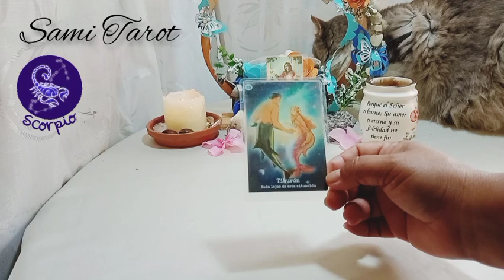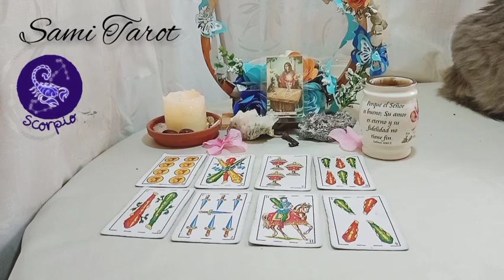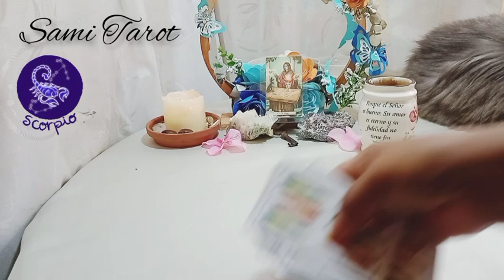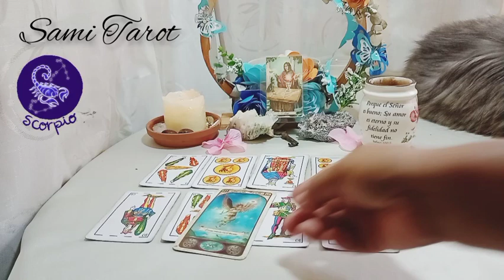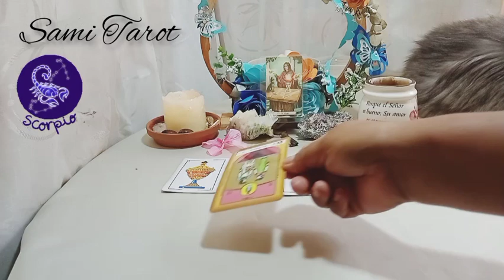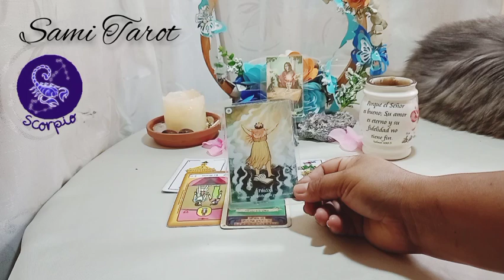🌟ESCORPIO♏QUIERE QUE CONTIGO SEA TODO DIFERENTE, UN AMOR DE VERDAD❤️Horoscopo Amor mayo 2022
🌼Encuentra AQUÍ GRATIS: lectura de tu signo zodiacal respecto a amor para solteros, conexiones, economía, dinero, estudio, trabajo, mensaje de tus ángeles, números de la suerte, sin fecha específica ni sexo o . a quien vaya dirigido.  Horóscopo diario, mensual, semanal.

⭐ Tarot  horóscopo Escorpio amor mayo 2022

💝 Para comunicarte directamente conmigo y lecturas personalizadas por favor ingresa aquí, respondo en la menor brevedad posible, gracias por tu paciencia y espera.
🙏🏻 GRACIAS por tu apoyo  y amor, mi bendiciones para Ti. ⭐⭐
©️2022®️

🌼🌼🌼SAMI🌼🌼🌼